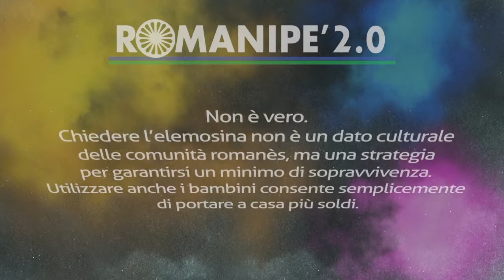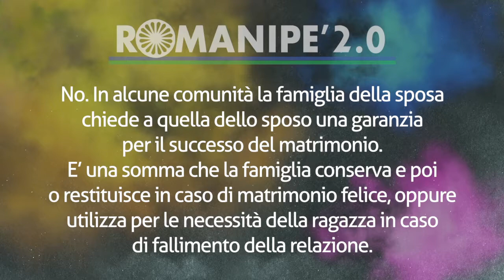Romanipè 2 0 test 4 5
Un semplice test per conoscere meglio la cultura romanì. E' un progetto promosso dalla Fondazione Romanì Italia.